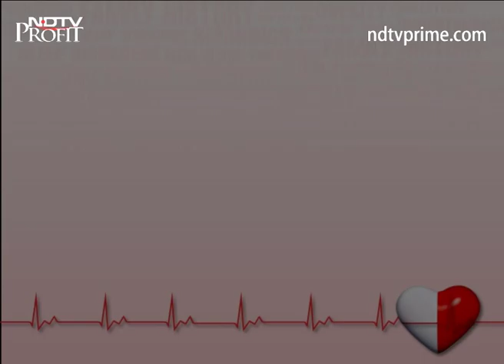Dr Nitin Aggarwal 1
A patient awareness message on heart Disease under the campaign “Halt Heart Attack” by  Dr  Nitin Aggarwal , Namya Medical & Heart Centre, Delhi